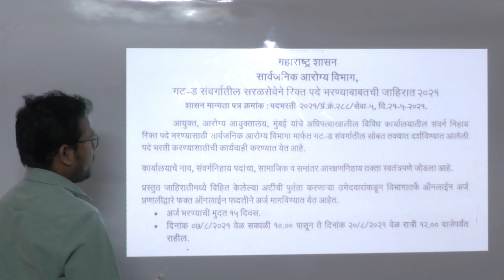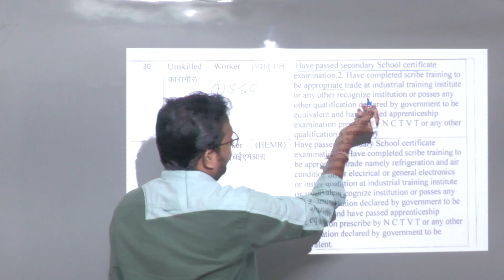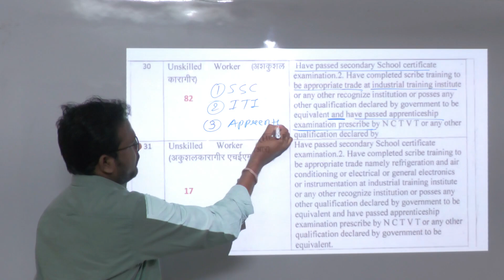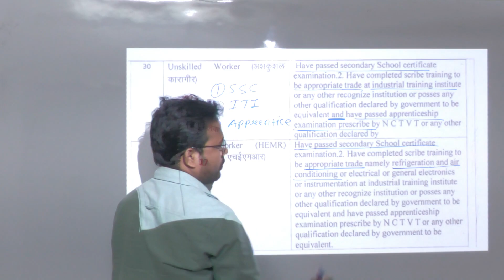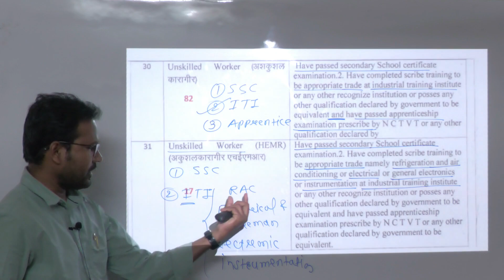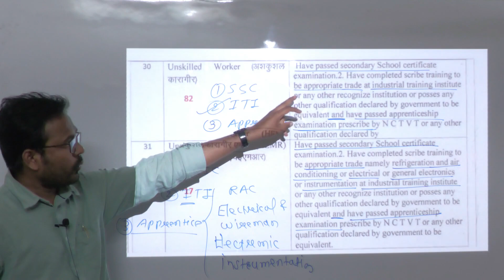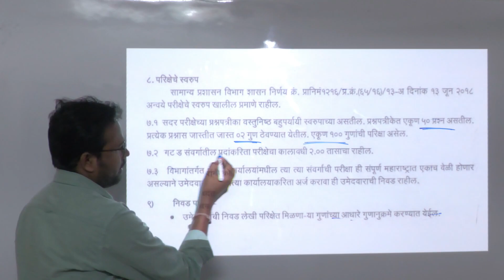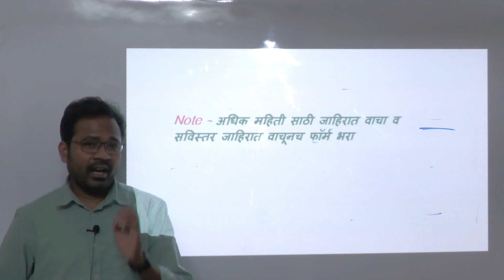Agogya vibhag Class-D/आरोग्य विभाग पदभरती गट - ड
I Am ATUL TAYADE SIR ( ITI , DEE, BE ) Director & Teacher of Apex ITI स्पर्धापरीक्षा  Academy Amravati
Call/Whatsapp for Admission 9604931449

  This video is helpful for ITI Electrician & Wireman students
आय. टी. आय. वरील स्पर्धापरिक्षे मध्ये अत्यन्त महत्वाचा विषय म्हणजे ट्रेंड थेयरी हा यावर अत्यन्त चांगला अभ्यास  केला असेल, चांगले पुस्तके वाचले असेल, खूप सराव केला असेल, टेस्ट सिरीज दिल्या असेल,महत्वाचे टॉपिक वर भर दिला असेल, चांगल्या नोट्स काढल्या असेल तर  सहज आपण परीक्षा पास होऊ शकतो.
पण चांगले पुस्तके इंग्लिश मध्ये मिळणार आणि आय. टी. आय. च्या  काही मुलांना ते जमत नाही व स्वतः काय वाचावं हे पण जास्त कळत नाही सोबत स्वतः अभ्यास पण करत नाही म्हणूनच मी तुम्हाला माझ्या बॅच मध्ये बेसिक पासून ते ऍडव्हान्स लेव्हल पर्यंत शिकवणार. म्हणून आजच आपला प्रवेश निश्चित  करण्यासाठी Knowlify app Download करा किंव्हा अधिक महिती साठी whatsapp करा 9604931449 .
आता पर्यंत शेकडो विद्यार्थ्यांना यश मिळवून देणारी एकमेव अकॅडमी.